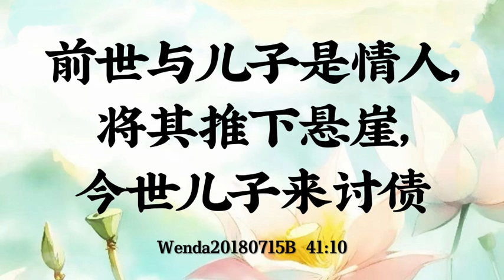【卢台长】在公共场所游泳要注意的问题；前世与儿子是情人，将其推下悬崖，今世儿子来讨债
Wenda20180715B   41:10
在公共场所游泳要注意的问题；前世与儿子是情人，将其推下悬崖，今世儿子来讨债
女听众：同修昨天上晚香的时候，她想求菩萨托梦，开示她怎么样让儿子能听话去上班。儿子跟她有很深的冤结。她今天早上就做了一个梦，她有条花色浴巾和她经常去游泳池的那些浴巾是一样的，她就担心把这个浴巾拿回来以后别人会不会说她是偷的。
台长答：感情上……哎，少游泳吧，到公共场所去游泳，男男女女这种很不好的。出去游什么泳啊？你不是秀肌肉啊？看什么？有什么好看的？一个女人脱得那种样子，一个男人脱得那种样子，你说像什么玩意？最近我们澳大利亚还有拍照片的呢，就是一千个人全部脱光。还拍个艺术品，你说丢死人吗？你的爸爸这样做，你会觉得丢人吗？如果你的妈妈这样做，你觉得你脸往哪搁啊？（嗯，是的。那她儿子跟她的冤结有关系吗？）花浴巾是吗？不好的，肯定是感情上出差错了。这个女的一定感情上出差错，一定看了不好的东西了，脑筋乱想了，“非想”了，不应该想的东西（她梦见前世她儿子跟她是情人关系，然后她把她儿子推到悬崖下去了，从马上坠到悬崖下去了）哎哟，这个有麻烦了。那她儿子是来报仇的，来耗她的钱的，讨债了（是的。之前她儿子一直对她恶语相向，然后她结缘心灵法门以后念解结咒，很快就对她很好，又给她买衣服，又给她买吃的，就是对她很好。她参加印尼法会的时候还很关心她，问她怎么样。他之前就是天天跟她闹，跟她吵这样子）那就是化解啊，化解冤结了（现在她儿子又很不听话，她为儿子念了很多经……）那没有办法的，因为冤结不是一下子就跑掉的。

温馨提示:
1. 文字记录适合同修学习心灵法门知识和查阅相关问题。若需阅览更多相关内容，请访问卢军宏台长博客(👉进入博客左侧栏
2. 录音中部分台长回答为个例，请勿以个别代普遍。
3. 后续若您听到或看到同类问题新的开示，请以新开示为准。
深深感恩南无释迦牟尼佛！
深深感恩大慈大悲救苦救难广大灵感观世音菩萨！
深深感恩大慈大悲卢军宏台长！